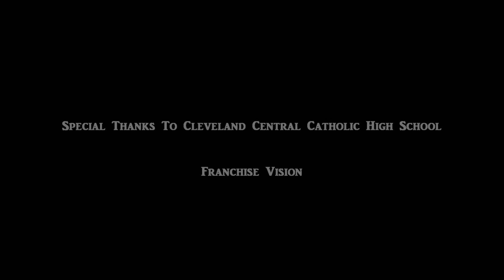Trevell Beck May Be The Most Dangerous Player In Ohio's Super Class Of 2016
Check out these freshman year highlights of Cleveland Central Catholic's athletic wing Trevell Beck.